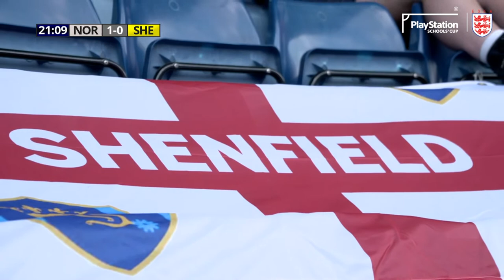PlayStation Schools’ Cup National Finals - Day 1